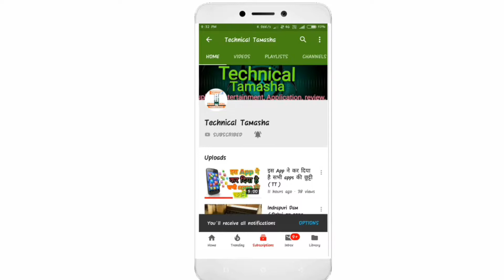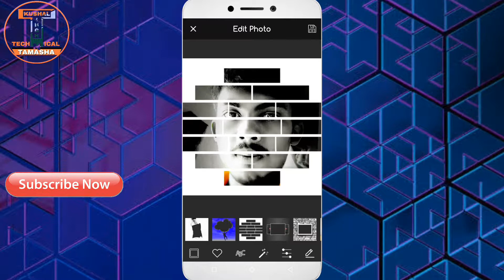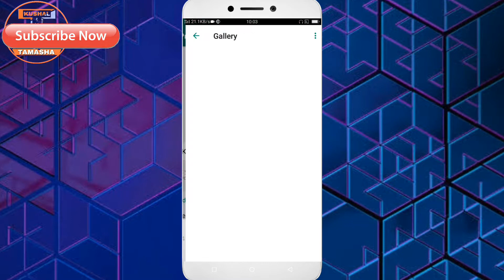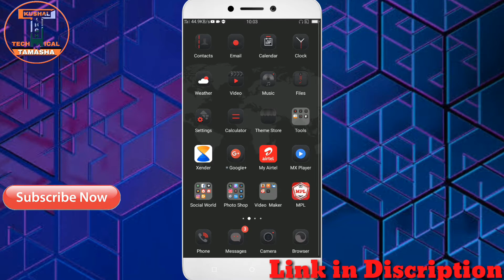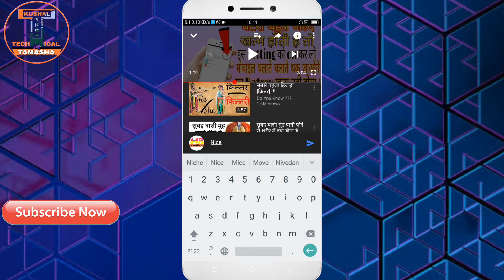Whatsapp profile पर अपनी 3D फोटो लगाकर चौका दो सभी को l by Technical Tamasha ll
hello dosto
     is video me maine aapko bataya hai hai ki aap kaise apne whatsapp profile me apna 3d photo laga sakte hai .
yea bahut hi aasan hai dosto .
or agar koi aapka photo dekhta  hai to wo aapse zaroor puchhega ki aapne yea kaise kiya.
to dosto video agar achha laga ho to